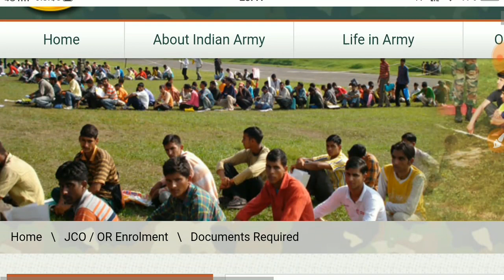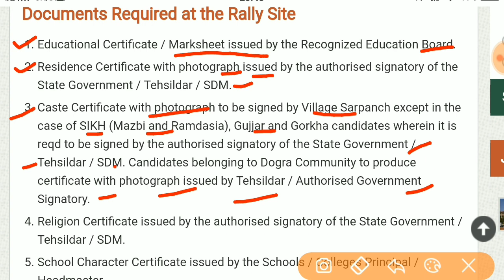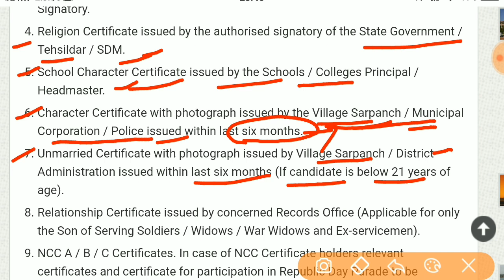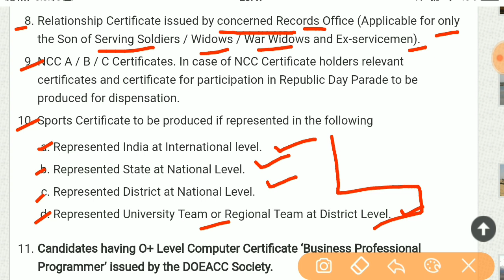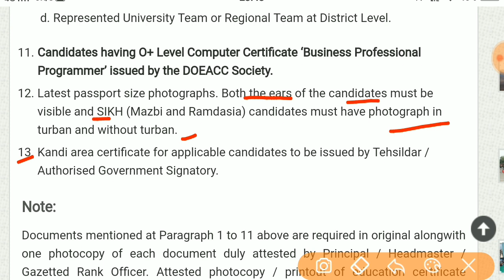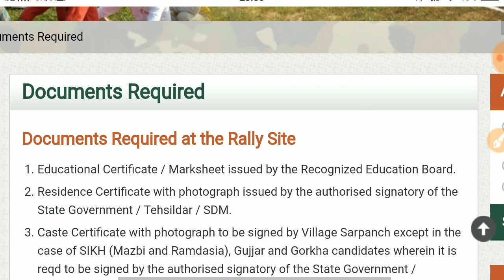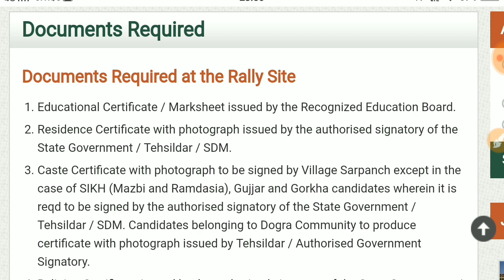आर्मी बनने के लिए क्या – क्या Documents लगता है || Documents required in army rally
आर्मी बनने के लिए क्या – क्या Documents लगता है || Documents required in army rally || army rally ke liye documents